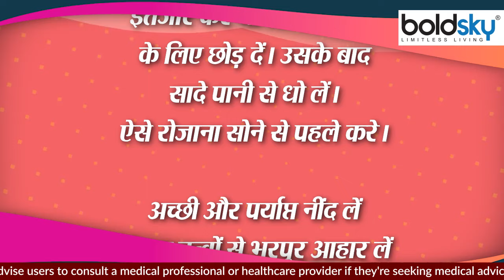Dark Circle को मिनटों में दूर करेगा फिटकरी, बस जान लें इस्तेमाल करने का तरीका | Boldsky *Health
वर्तमान समय में आंखों के नीचे डार्क सर्कल की समस्या बहुत आम हो गई है। हम में से ज्यादातर लोग जब सुबह सोकर उठते हैं, तो सूजी और थकी हुई आंखें, आई बैग और आंखों के नीचे काले घेरे की समस्या का सामना करते हैं। इससे न सिर्फ आप थके हुए नजर आते हैं, यह आपको बीमार भी दिखाता है। आमतौर पर काले घेरों की समस्या पर्याप्त नींद न लेने या ठीक से न सोने के कारण होती है। हम में से ज्यादातर लोग देर रात जागते हैं और अपने लैपटॉप या मोबाइल की स्क्रीन से चिपके रहते हैं, जिससे हमारी नींद प्रभावित होती है। यह डार्क सर्कल्स का एक बड़ा कारण हैं।

At present, the problem of dark circles under the eyes has become very common. Most of us, when we wake up in the morning, face the problem of puffy and tired eyes, eye bags and dark circles under the eyes. Not only does this make you look tired, it also makes you look sick. Usually the problem of dark circles is due to not getting enough sleep or not sleeping properly. Most of us wake up late at night and are glued to the screen of our laptop or mobile, which affects our sleep. This is a major cause of dark circles.